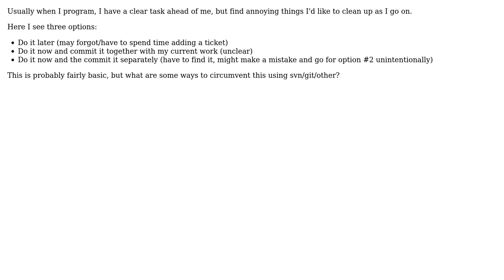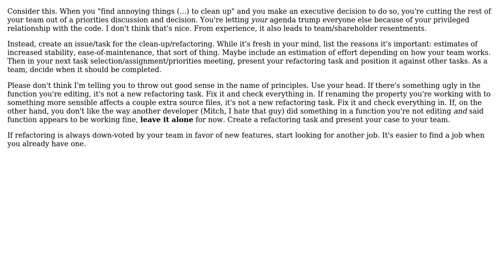Software Engineering: Workflow, editing things not in your current task (2 Solutions!!)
Software Engineering: Workflow, editing things not in your current task

With thanks & praise to God, and with thanks to the many people who have made this project possible! | Content (except music & images) licensed under CC BY-SA | Music | Images & others | With thanks to user sleske user Scant Roger user Nattfrosten user gnat and the Stack Exchange Network Trademarks are property of their respective owners. You are responsible for your own actions.